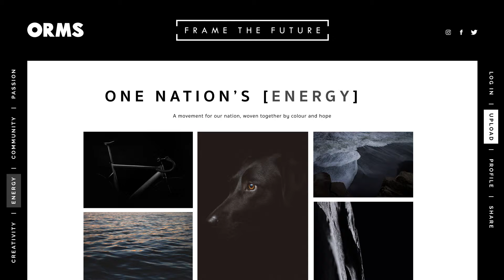ORMS: Frame The Future Campaign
Credit:
Director, Cinematography, Editor, Animation: Rob Wahl (@rob_wahl_)
Production: Dirk Hanekom (@iamzirkie)